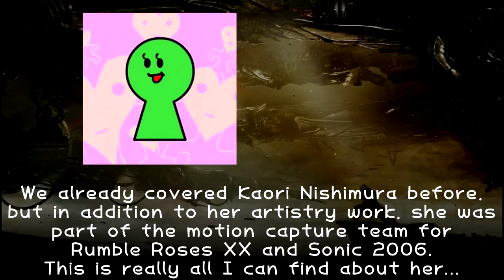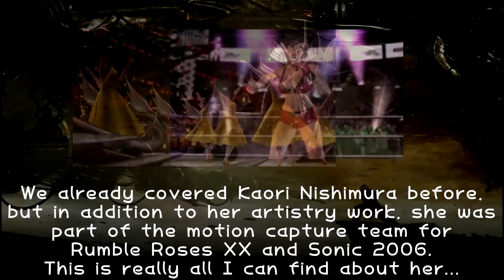Asura's Wrath w/ UDJ and TheNSCL - Episode 13 - The Sellout Episode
Buy Product, the new thing from company! It's an item you can buy.